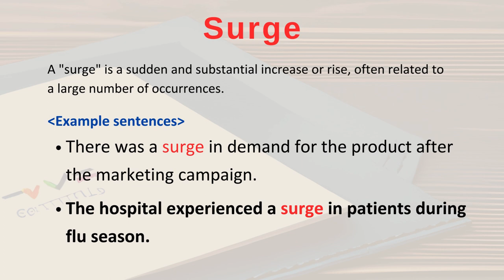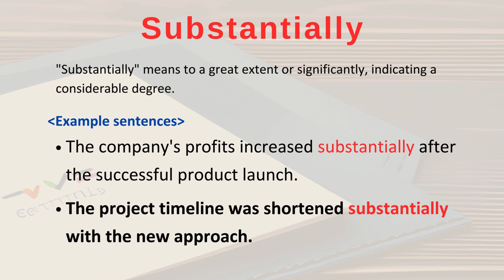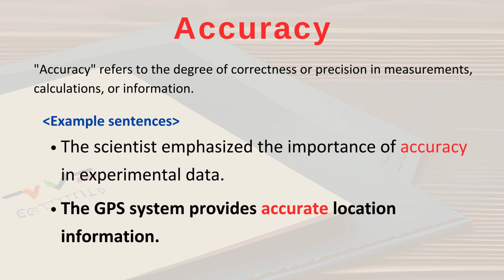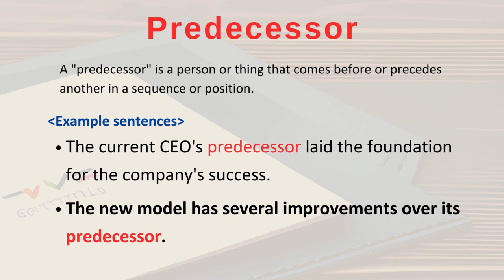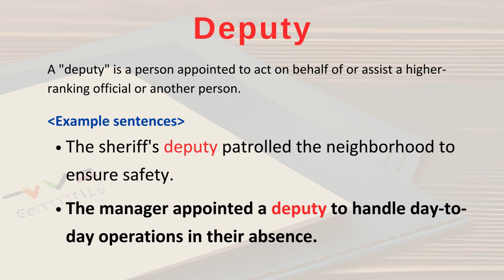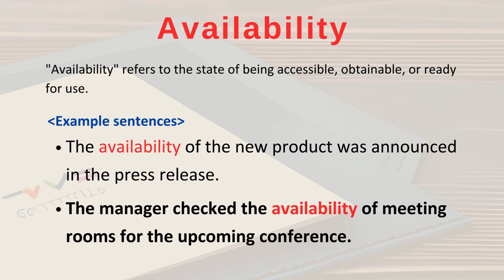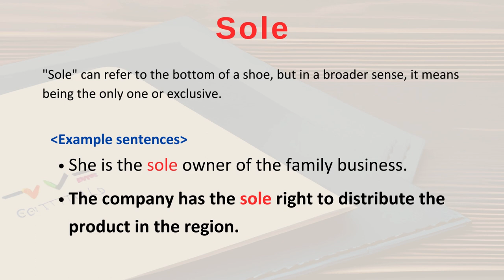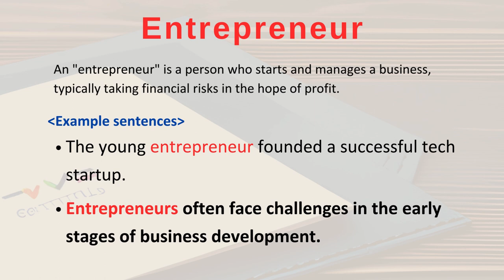Business English - Most Used Business English Vocabulary & Phrases Part 25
This video will walk you through words and phrases that are invaluable for a wide range of business scenarios, including presentations, negotiations, email communication, and more.

To take your business career to the next level, be sure to check out this video. Unlock new business opportunities and grasp success today!